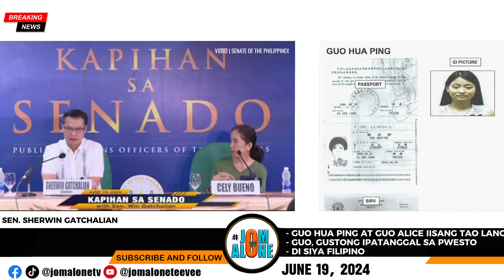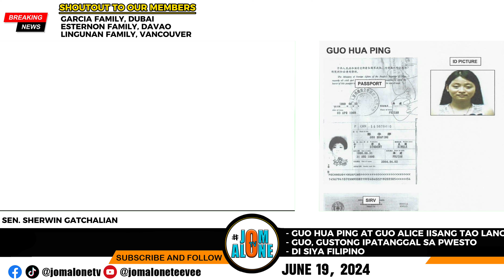ALICE GUO, BISTADO! NON BAILABLE IKAKASA NA!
Mga nagbabagang balita sa loob at labas man ng Pilipinas!

"Tunay na balita, walang kinakampihan, sumasalamin sa katotohonan lamang..."

News and Current Issues